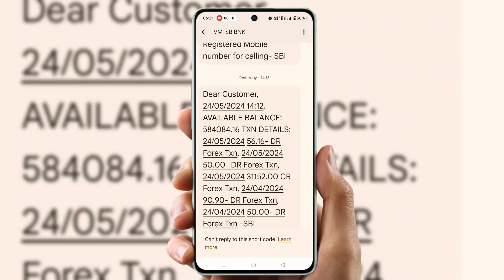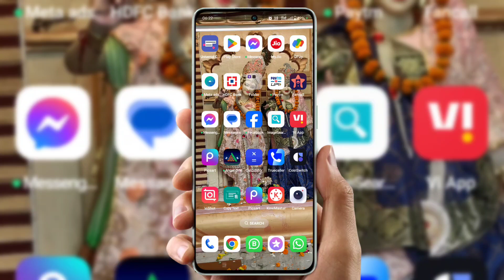sbi bank balance check | sbi बैंक मे घर बैठे मोबाइल से | sbi बैंक बैलेंस चेक टोल फ्री नंबर 2024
sbi bank balance check whatsapp number | sbi बैंक मे घर बैठे मोबाइल से

Cover Topic :-